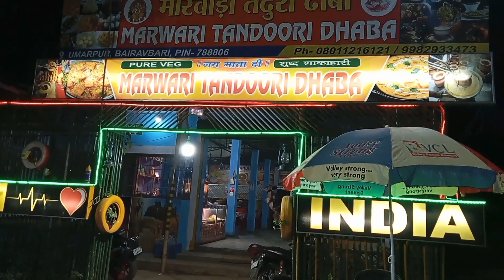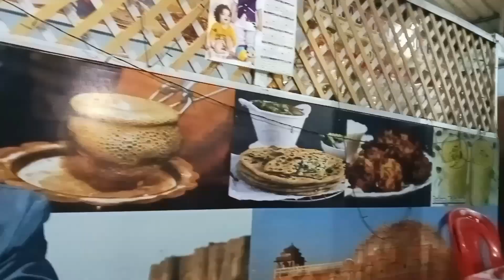MARWARI DHABA || DINNER WITH PAPA